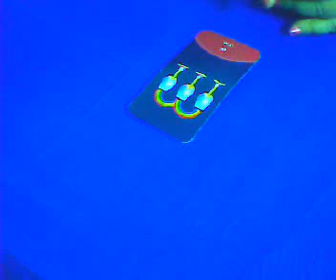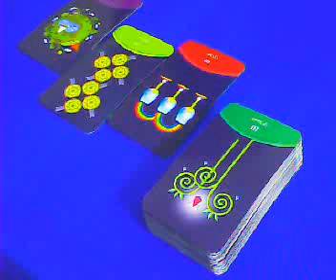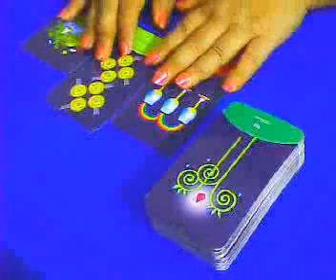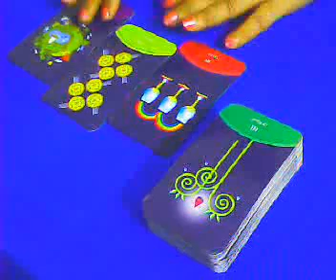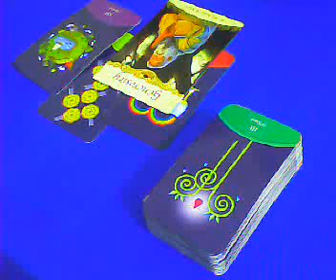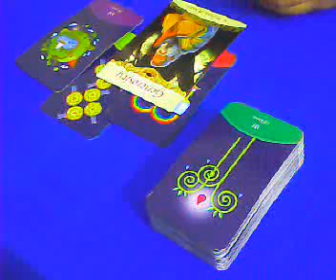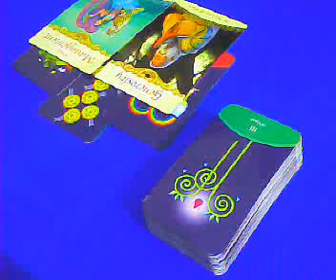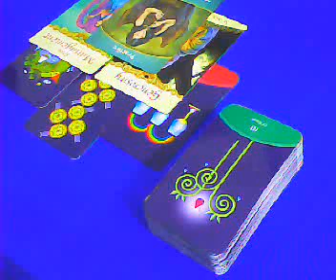Master and commit to your skills - Aquarius - 14-20th May 2019